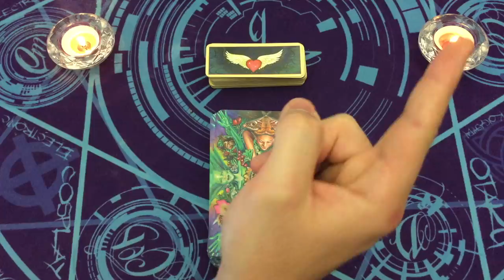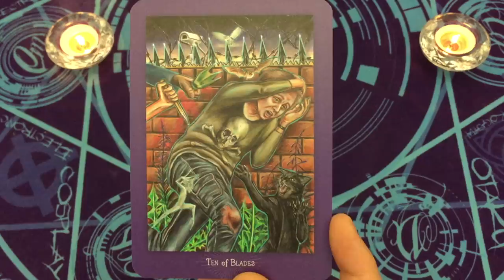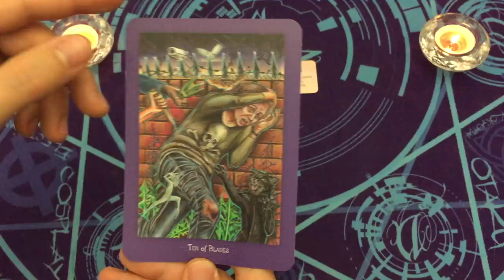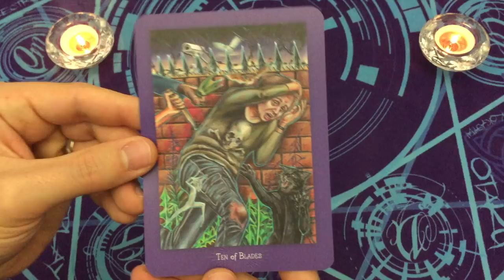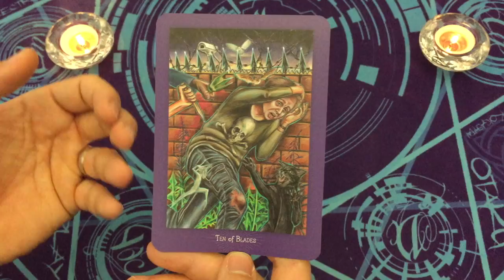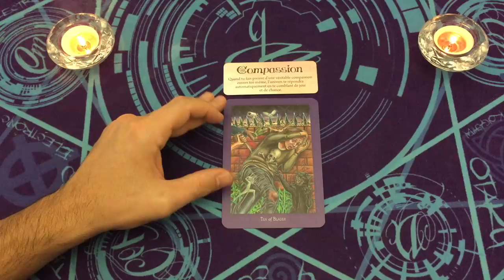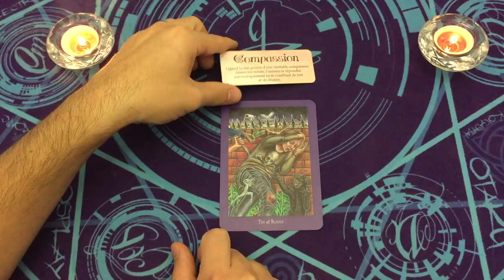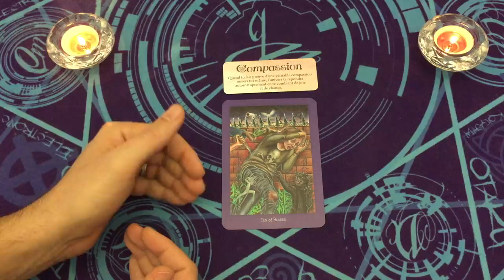COMPASSION 👼🌟 MESSAGE INTEMPOREL 🎁🌟 CARTE DU JOUR